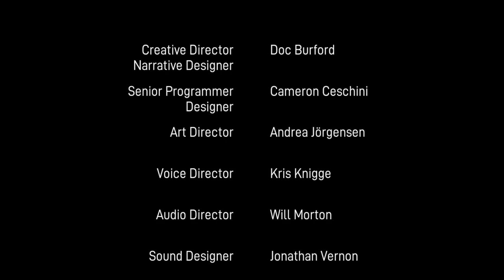ADIOS#4 - FINAŁ GRY - OSTATECZNOSC Z WYBORU -Ostatnia Wieczerza Przed SMIERCIA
Dziękuje ze oglądaliście i wytrwaliście w tym maratonie ja na zakończenie miałem łzy a wy ? napiszcie w komentarzu Poznanie z synem i wyjaśnienie ze musiałem robić to  śmierć cos Naprawdę Niespotykanego w takim świecie